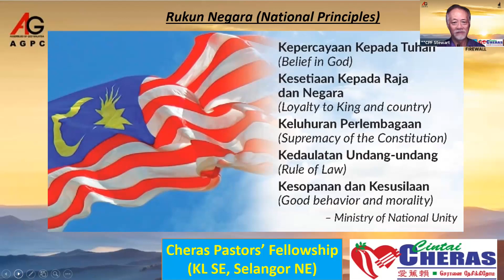Rukun Negara | Pr Stewart Law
A sharing on the Rukun Negara ( National Principles) on Malaysia Day 16 Sept 2023